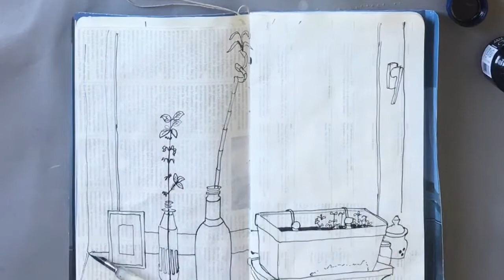view from the kitchen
More from out of the window. A series of drawings observing my environment from inside out.